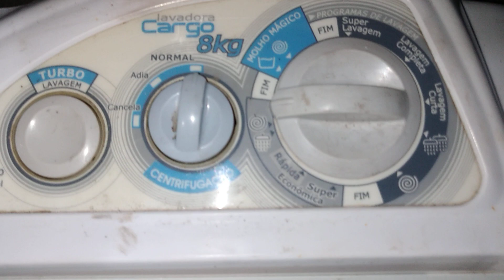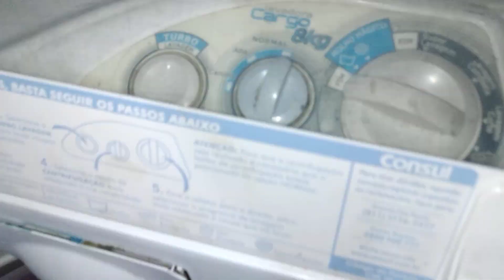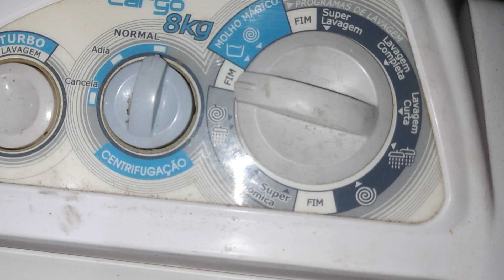Lavadora Consul Cargo 8 kg centrifugação das mantas